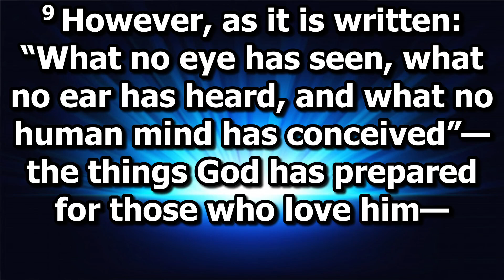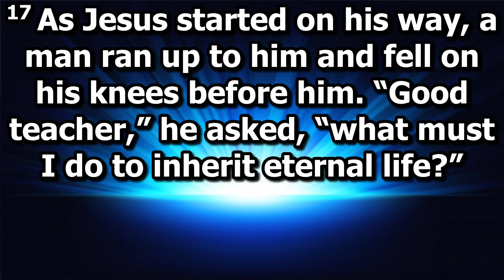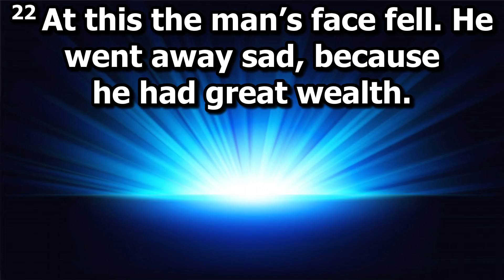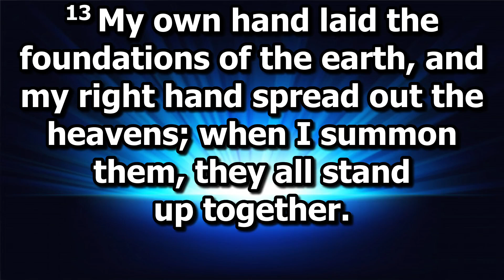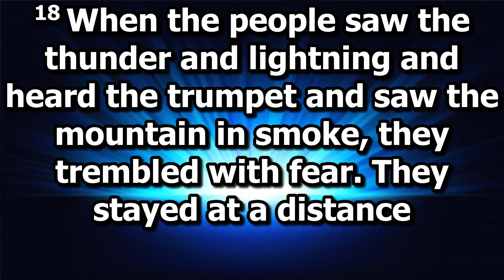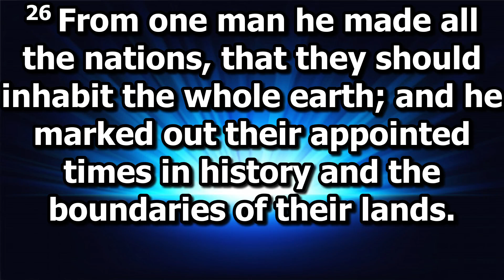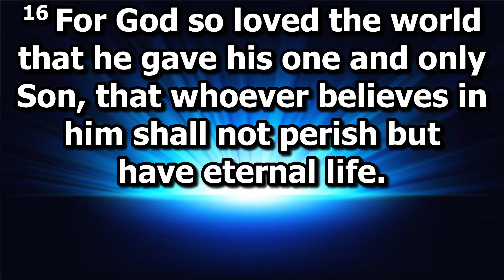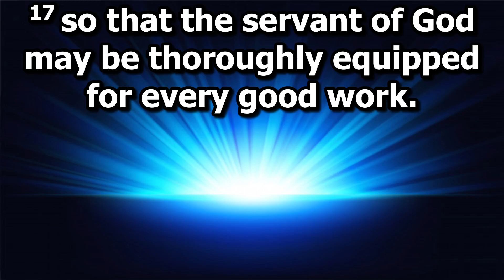The Word of God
Great Ministry from Kaitaia Christian Fellowship's Pastor Wana from Sunday 17th of March